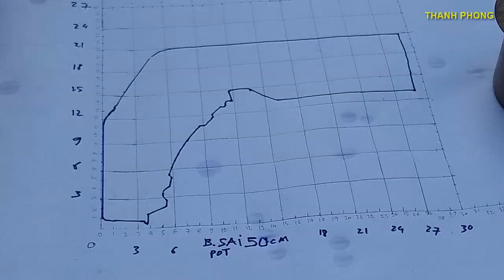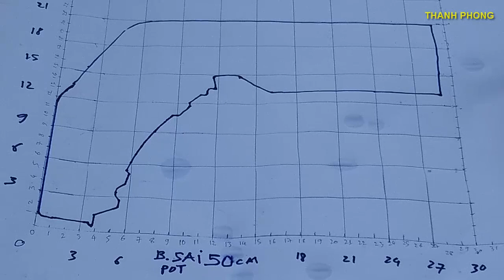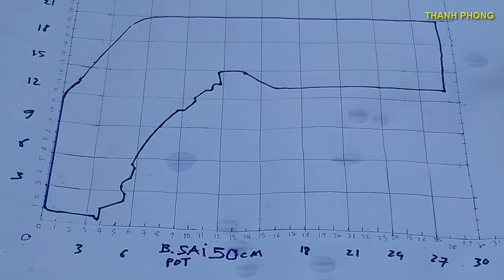LÀM DAO QUAY CHẬU, BONSAI 50 CM. BASIC TOOLS. FERRAMENTAS BÁSICAS . HERRAMIENTAS BÁSICAS .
1 PATTERN ON 3MM THICK IRON SHEET. 2 CUT TO THE INK LINE. 3 GRINDING THE Knife EDGE. 4 GRIND FOR Smooth. 5. SANDING, DRILLING HOLES CONNECTED WITH THE RINGER. 6 MAKING THE SAND RIGHT Knife. 7 MAKING RELIEF, HANDLE.
1 PADRÃO EM FOLHA DE FERRO DE 3 MM ESPESSA. 2 CORTE PARA A LINHA DE TINTA. 3 RETRAR O Gume da Faca. 4 GRIND PARA Suave. 5. LIXAR, FURAR FUROS CONECTADOS COM REDONDA DE CENTRIFUGAÇÃO. 6 FAZENDO A AREIA CORRETA Canivete. 7 MAKE Alavanca da manivela, roda da manivela.
1 PATRÓN EN HOJA DE HIERRO DE 3MM DE GROSOR. 2 CORTE A LA LÍNEA DE TINTA. 3 AFILAR EL BORDE DE LA NAVAJA. 4 MOLIENDA PARA Suave. 5. LIJAR, PERFORAR AGUJEROS CONECTADOS CON EL ANILLO. 6 HACIENDO LA ARENA CORRECTA Cuchillo. 7 HACIENDO ALIVIO, MANEJO.